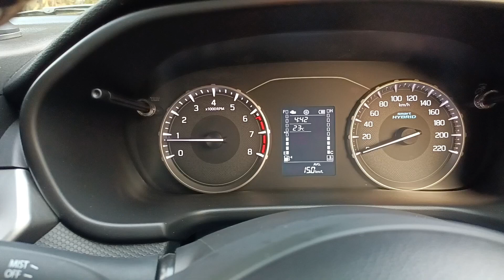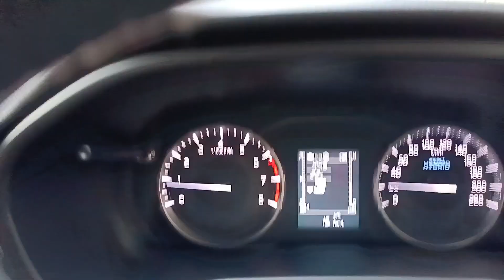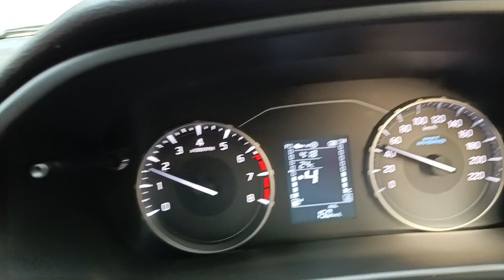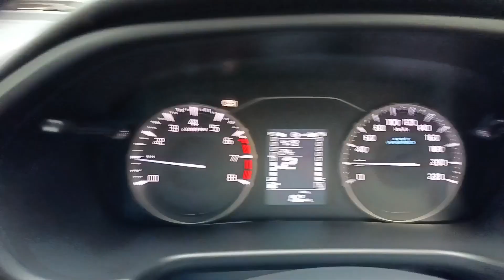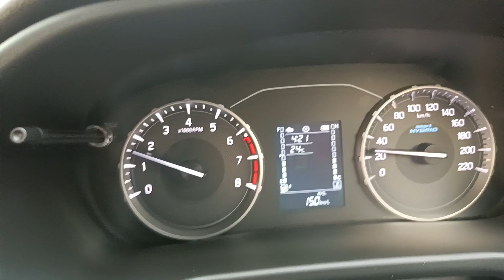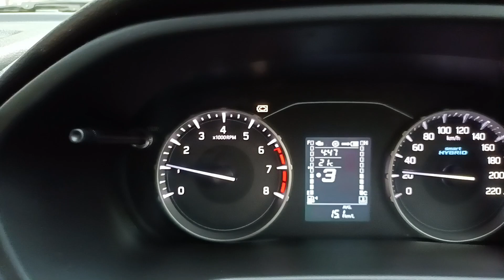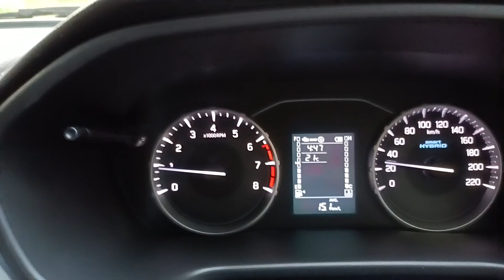brezza लेने के बाद पेट्रोल पंप पर जाना भूल जाओगे | brezza mai smart hybrid कैसे काम करता है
Hey Guys Aap Sab Ka Swagat Hai MALIK CAR VLOGS Mein❤️

Hi Everyone This is Jeetu Malik... I am a Proud Owner of MALIK CAR VLOGS and our Channel is all about New Cars and ownership Reviews.

We are happy to collaborate with any other online talent.

Channel Start :- 24 Oct 22 (Diwali Special)